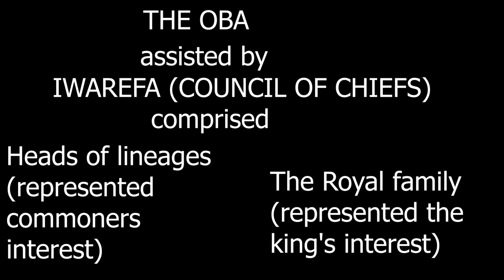Who is the Founder Of Oyo Empire? | History Of Oyo Empire | History Of Nigeria | African Series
The Oyo Empire covered most of southwestern Nigeria.  During its apogee, it dominated most of the states between the Volta River in the west and the Niger River in the east. It was one of the most important and authoritative of all the early Yoruba principalities.